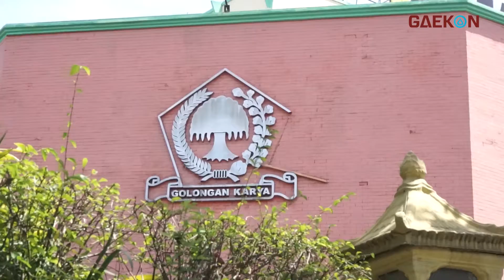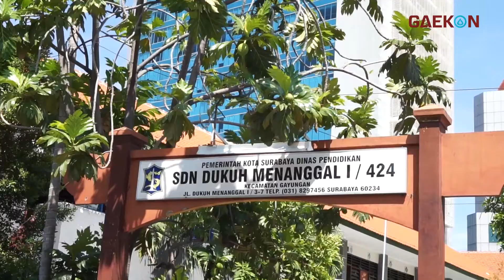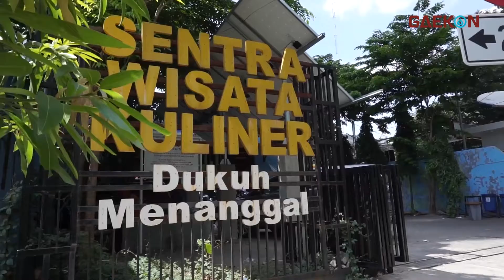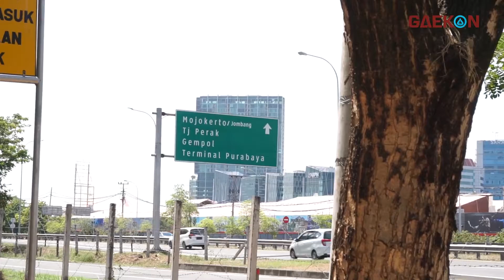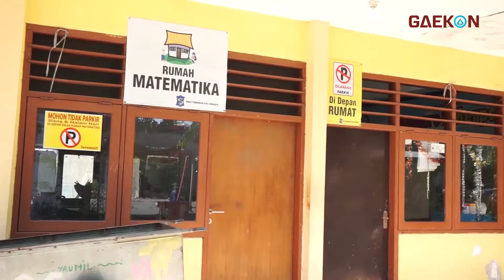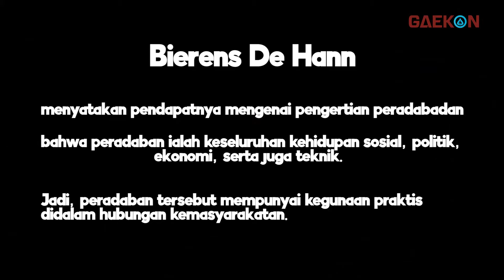Eps 1 - Dukuh Menanggal Dalam Genggaman Peradaban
Dukung terus channel You Tube GAEKON Indonesia untuk terus memberikan karya-karya terbaik agar seluruh aspirasi masyarakat akan kami salurkan secara terbuka dan luas di Official You Tube GAEKON Indonesia